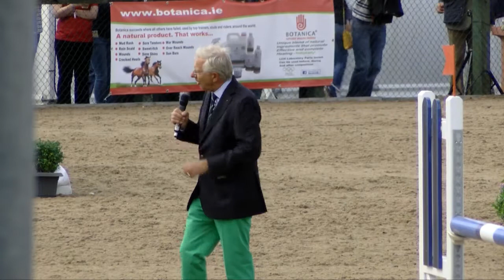Christoph Hess & Eddie Macken Master Class Part 2